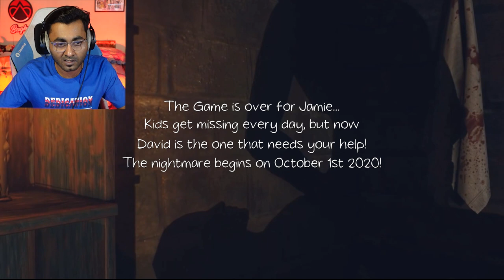Don't Be Afraid - Watch This Little Kid in a Haunted House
Happy new year guys and girls. This game Don't Be Afraid is about a Little Kid trapped in a Haunted House with nowhere to go the haunted house is full of creeps and mannequins that are trying to scare us. We have to search the house find keys and escape without letting anything happen to us. I Hope you guys have enjoyed the gameplay.